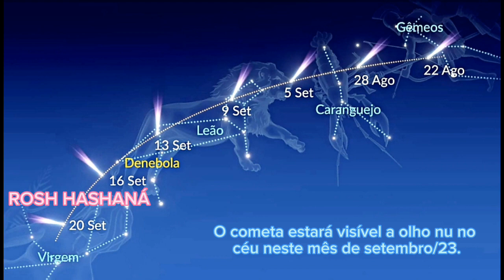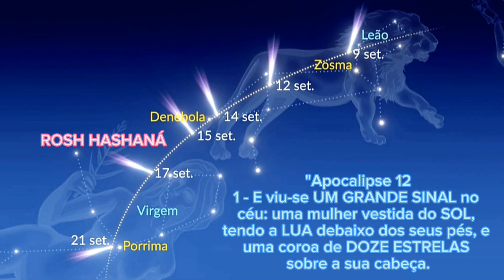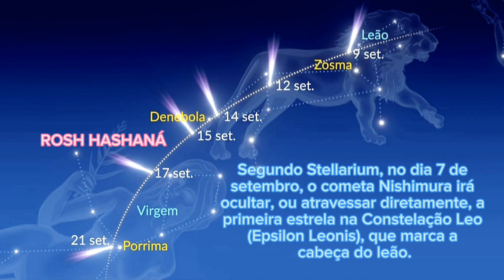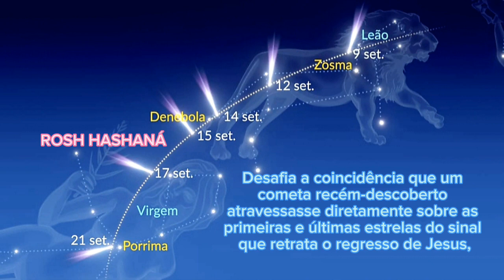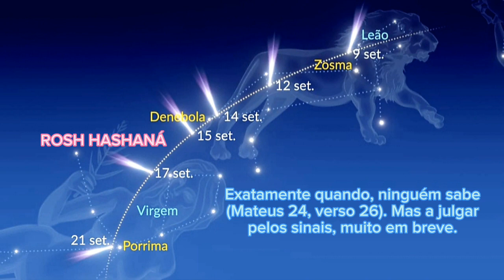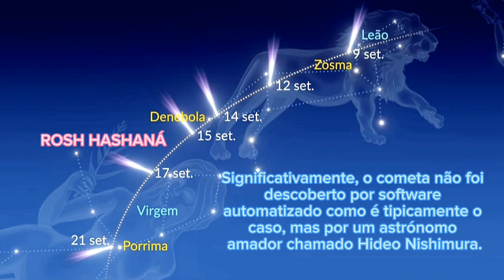Apoc. 12 - COMETA NISHIMURA SINAIS - TROMBETAS - Leiam a descrição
Cometa NISHIMURA C/2023 P1

PORTANTO TUDO AO MESMO TEMPO

* Em 15 de setembro de 2023, às 18h, tem início o ROSH HASHANÁ!

* O cometa Nishimura, C/2023 P1 entra na constelação de VIRGEM.

* Virgem será iluminada pelo SOL adjacente, e a LUA estará perto dos seus pés.

* Um asteroide chamado "CRIANÇA" 4580 estará saindo do ÚTERO de VIRGEM.

* O Planeta Vermelho, MARTE (DRAGÃO) estará perto de Virgem, e a seguir o caminho do asteroide Child CRIANÇA 4580.

* O asteróide chamado "YESHUHUA"
3241 estará na constelação de libra, o ALTAR SAGRADO.

Se a ocorrência astronômica acima soa familiar, é porque espelha o "grande sinal" de APOCALIPSE 12.

4580 Child (1989 EF) é um asteróide do cinturão principal, descoberto em 04 de março de 1989, por Eleanor F. Helin no Observatório Palomar.
Nomeado em homenagem a Jack B. Child, diretor do projeto Asteróides.
Child em inglês significa Criança.

(3241) Yeshuhua é um asteróide do cinturão principal.  Ele foi descoberto em 28 de novembro de 1978 em Nanquim pelo observatório da Montagne Pourpre.
Nomeado em homenagem a Ye Shuhua, nome do descobridor.

"Apocalipse 12
1 - E viu-se UM GRANDE SINAL no céu: uma mulher vestida do SOL, tendo a LUA debaixo dos seus pés, e uma coroa de DOZE ESTRELAS sobre a sua cabeça.
2 - E estando grávida, gritava com as DORES DO PARTO, sofrendo tormentos para dar à luz.
3 - Viu-se também OUTRO SINAL no céu: eis um grande dragão vermelho (MARTE) que tinha sete cabeças e dez chifres, e sobre as suas cabeças sete diademas;
4 - a sua cauda levava após si a terça parte das estrelas do céu, e lançou-as sobre a terra; e o dragão (MARTE) parou diante da mulher (VIRGEM) que estava para dar à luz, para que, dando ela à luz, lhe devorasse o filho (CHILD).
5 - E deu à luz um filho, um varão que há de reger todas as nações com vara de ferro (YAHUSHUA); e o seu filho foi arrebatado para Deus e PARA O SEU TRONO (altar sagrado, LIBRA).

A mensagem do sinal de setembro é que o Leão da Tribo de Judá, o Redentor e Juiz da humanidade, está a chegar em breve.

Exatamente quando, ninguém sabe (Mateus 24, verso 26). Mas a julgar pelos sinais, muito em breve.

NOTAS:

Simbolismo bíblico do cometa Nishimura:

O cometa Nishimura foi descoberto nos dias 11-12 de agosto na Constellation Gemini, a placa que retrata a "união de casamento” entre um homem e uma mulher.

Significativamente, o cometa não foi descoberto por software automatizado como é tipicamente o caso, mas por um astrónomo amador chamado Hideo Nishimura. O nome Hideo Nishimura tem uma conotação profética, o nome Hideo significa “homem excelente”, "herói", ou "homem marido. “

Isto é significativo porque Jesus é referido como o marido da igreja.